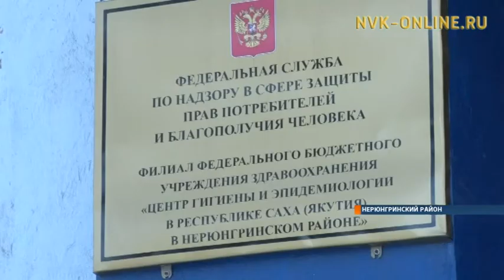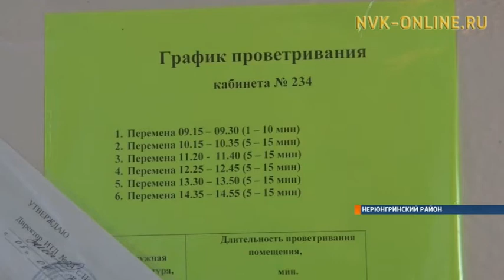Карантин объявили в некоторых школах Нерюнгринского района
Официальный сайт NVK-ONLINE.RU  Превышения эпидемических порогов зарегистрировано по всем возрастным категориям. Именно поэтому Роспотребнадзор по Нерюнгринскому району вышел с предложением в Управление образования.

Хотя карантин по всем учебным учреждениям пока не введен, по рекомендации Роспотербнадзора, некоторые школы начинают приостанавливать учебную деятельность отдельных классов. Так, в школе №2 сегодня отсуствуют второклассники, среди которых  был превышен порог заболеваемости орви.
 Они перешли на дистанционное обучение,  а все начальные классы уйдут на досрочные каникулы с 30-го января. Отрадно, что в отдельных учебных учреждениях, как в частности в лицее №24, проводят своевременно целый комплекс противоэпидемиологических мероприятий. Для этих целей еще 4 года назад лицеем были закуплены очистители воздуха.
Похоже, что объявленный масочный режим, при котором учащимся каждые три часа меняют маски, их только забавляет.
 В понедельник состоится санитарно-противоэпидимическая комиссия района, где будет принято решение о введении дополнительных противоэпидимических мероприятий.